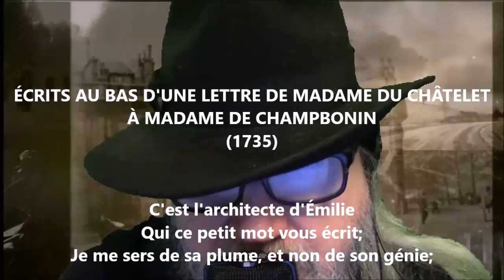Au bas d'une lettre de Mme du Châtelet - Voltaire lu par Yvon Jean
Noire Poésie Tome 1 à 1000 - Encouragez un poète différent, autodidacte… Nelliganisé... Tome 448 (quatre cent quarante-huit) publié, février 2022...